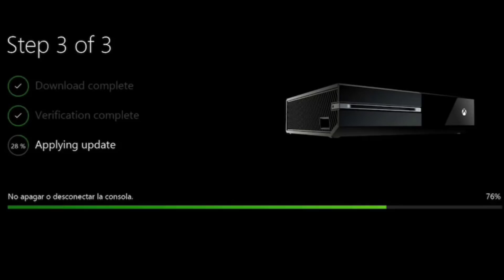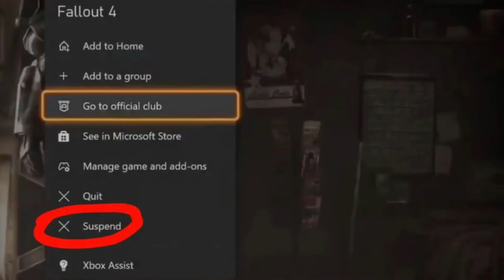¡¡¡Ya Disponible La Gran Actualización De Marzo Xbox!!! Trae algo Oculto ¿Online Gratis?